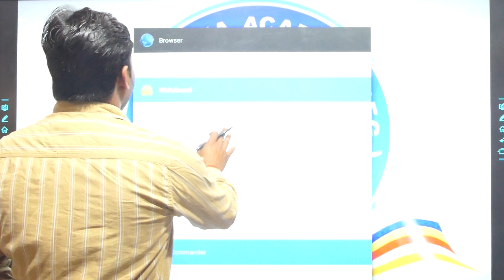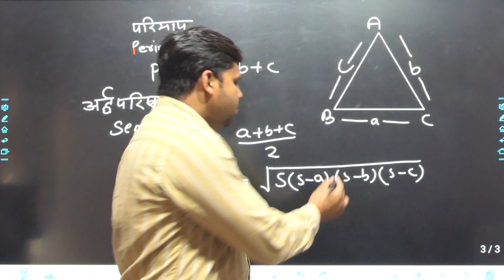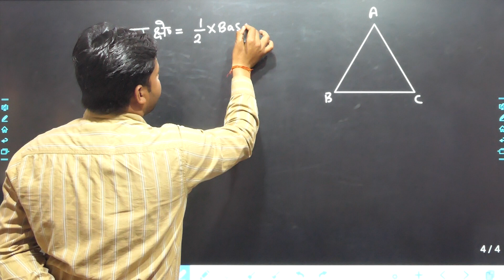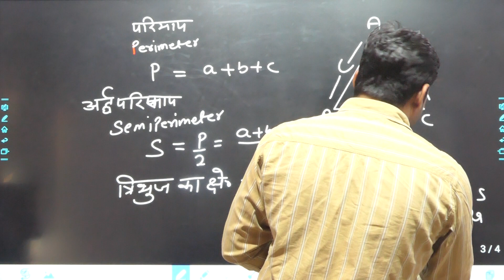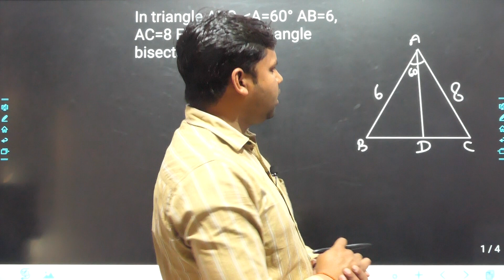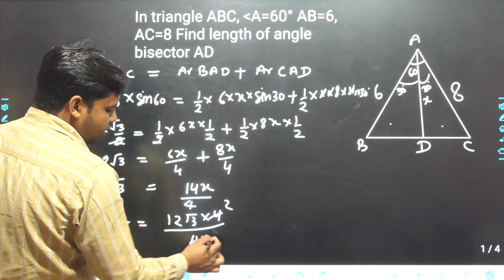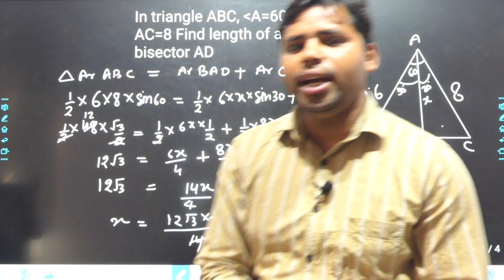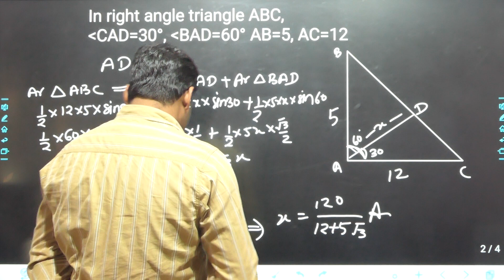what is Area of triangle and parameter ? Vimal Sir ! The Buddha classes